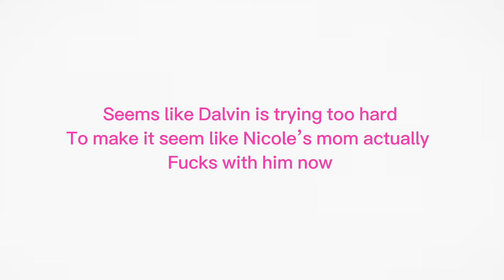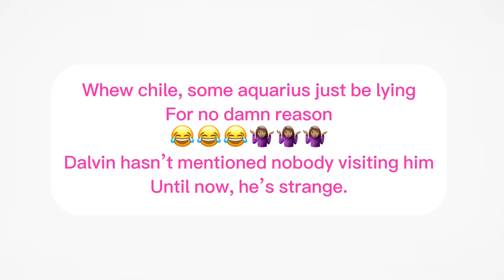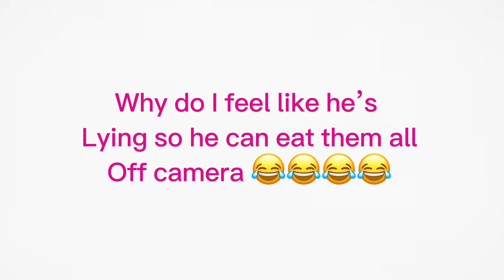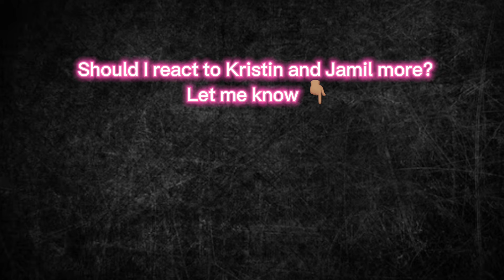Reacting to Zaddy Chunk Chunk, Nicole Of Course , Kristin & Jamil 👯‍♀️👯‍♂️